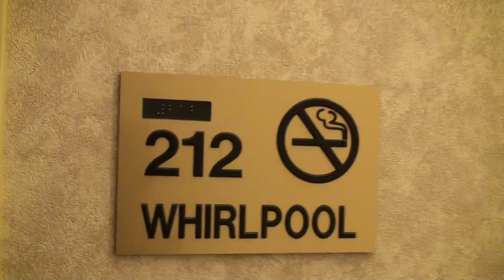Jacuzzi King Suite with hot tub whirlpool at the Best Western Carlton Suites, Birmingham, AL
We have fantastic spacious hot tub whirlpool rooms availble in smoking and non smoking rooms!  They feature jacuzzi tub, standup shower, 2 televisions, and we even have romance packages available!   Our romance packages feature champagne, roses, chocolates and diner!  Give us a call to book rooms or find out more! 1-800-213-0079- ask for the youtube special rate!